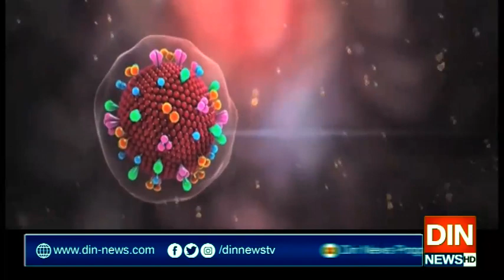خیبرپختونخوا میں پہلا ڈاکٹر کورونا کیخلاف زندگی کی جنگ ہار گیا